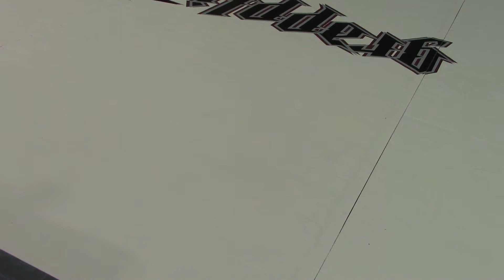March 3rd 2019 Sean Locklear Mat 5 Match 67